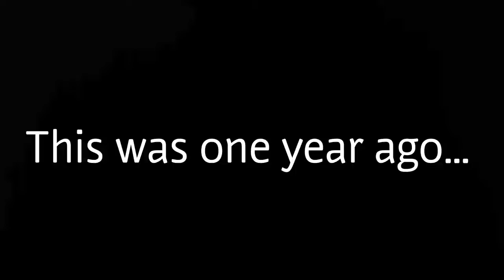ONE YEAR OF BASSING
This is just a little something I put together quickly, just to show my improvement of bass playing over the past year.